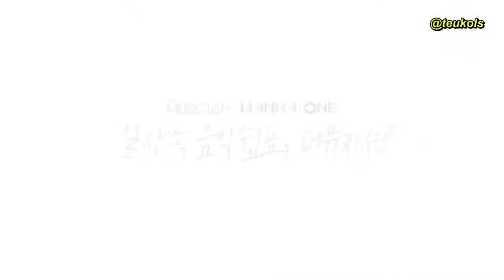[ENG] The Musician x Lai Guanlin Interview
subs by me @teukols on twitter